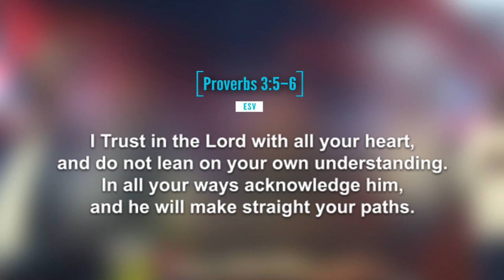Prophet Issaka's Words of Wisdom: Embracing a Life of Divine Relationship Amidst Challenges.